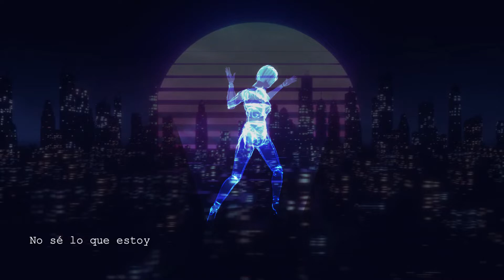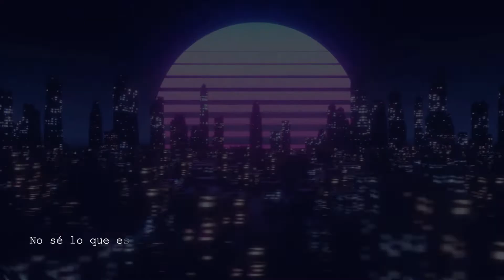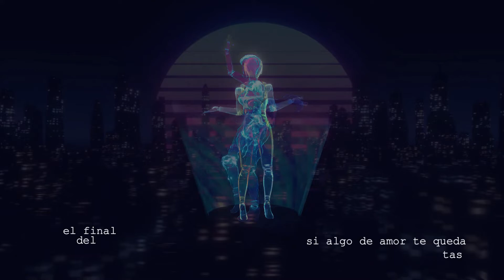Quedándote - Viento feat. Megu {Ver. color}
"Quedándote"
Música y letra por Viento
Interpretada por Viento y Megu
Con guitarras de Hernan Daniel Vallejo
Arte de tapa de Romina Zabalegui